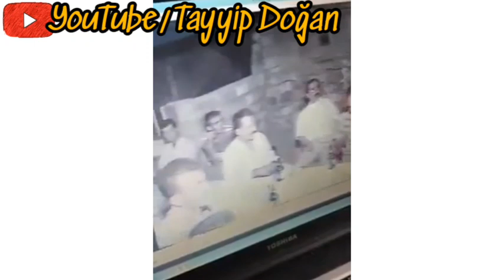Engin Nurşani 31.08.2003 ÖZEL VİDEO